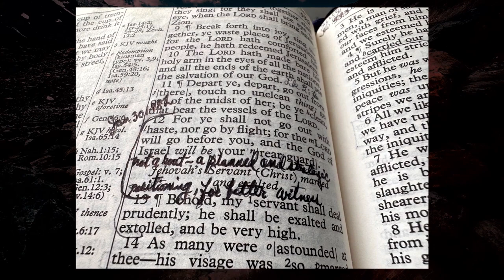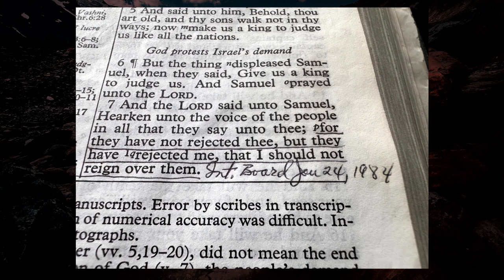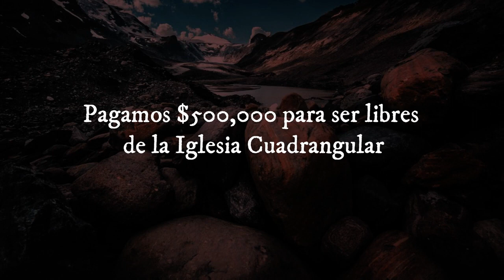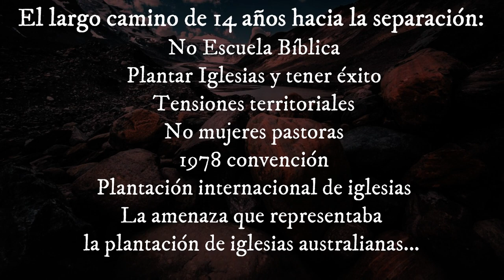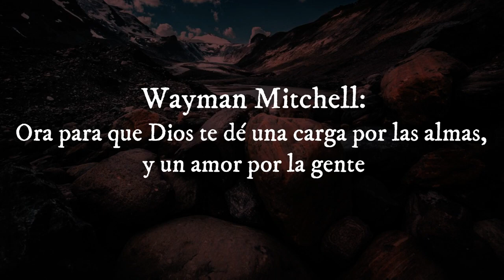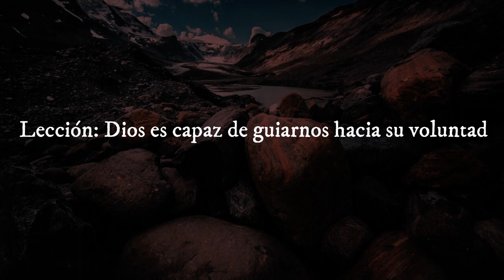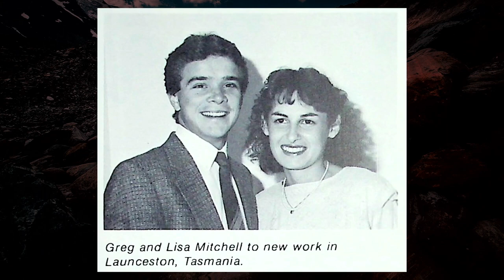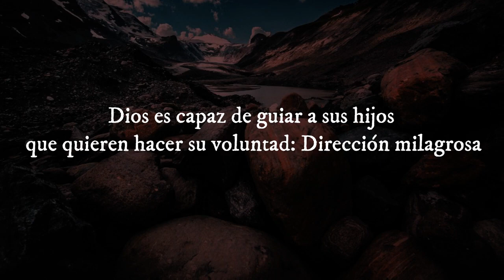# 20 PIEDRAS CONMEMORATIVAS / LECCIONES DE NUESTRA HISTORIA